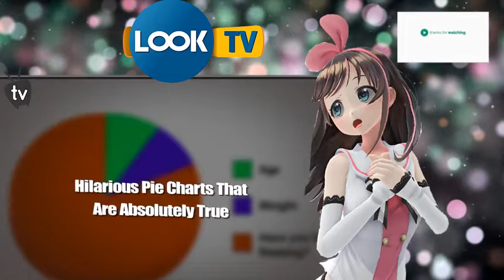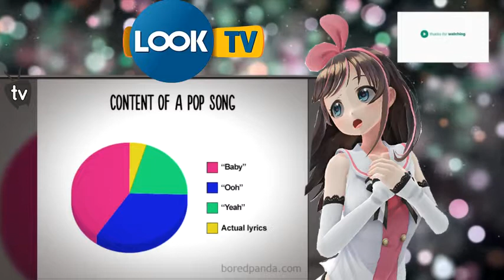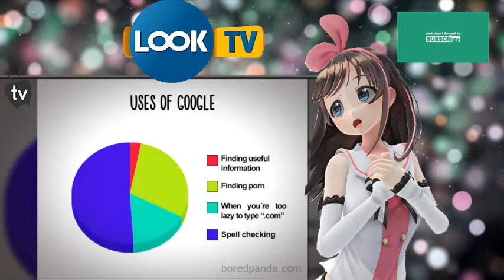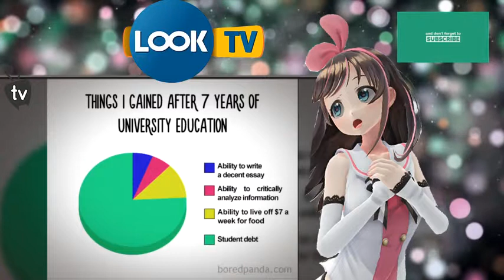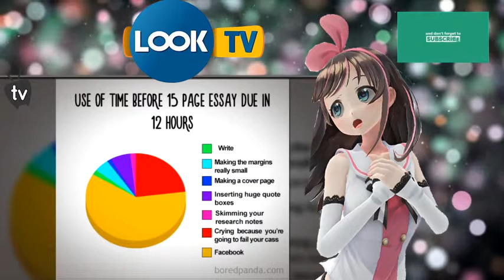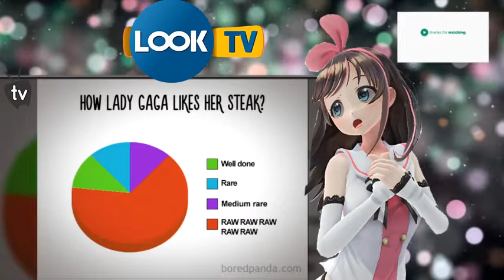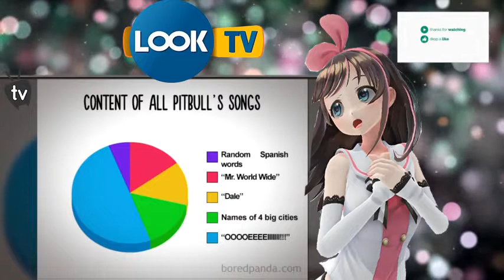Hilarious Pie Charts That Are Absolutely True